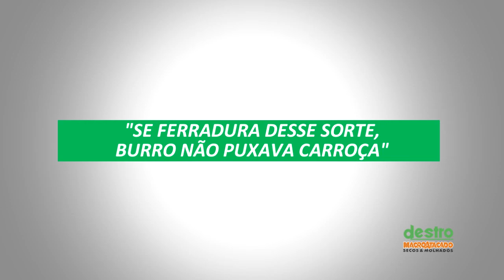Emir Arsego homenagem Destro Macro atacado